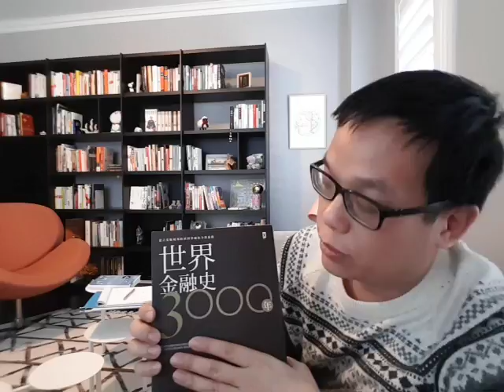Bilibala talk 20170319 點讀歷史，史上第一次自由經濟 - 宋朝金融優勢與困局